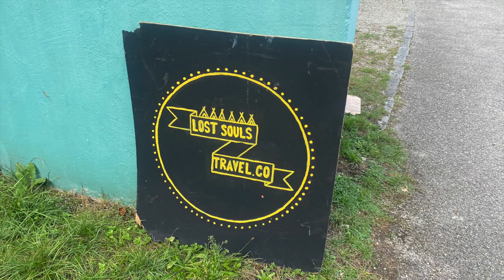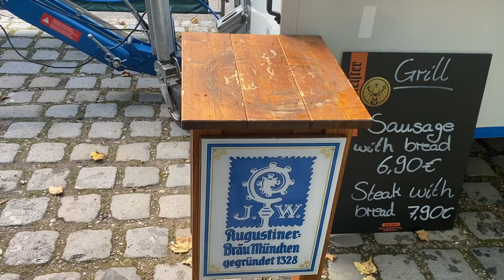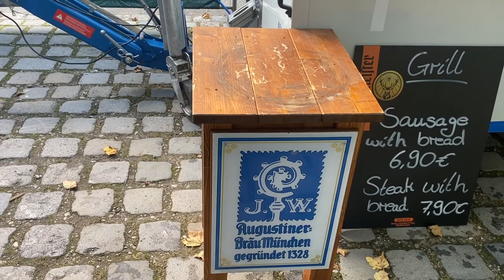o`Zapft is am Freitag. Oktoberfest München, am Campingplatz in München Thalkirchen.